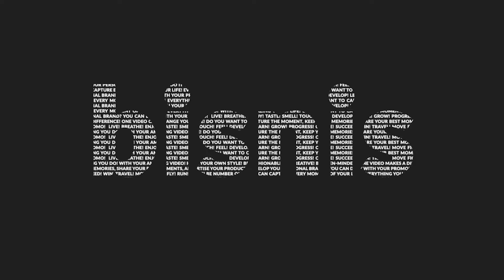UTUH PENDEKAR MENYAMPAIKAN PENYESALAN DI HADAPAN IRJEN ANDI RIAN (Part 2)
Utuh tak kuasa menahan haru saat bertemu Irjen Andi Rian. Orang yang pernah menangkapnya 30 tahun lalu itu dipeluknya erat. Sambil terbata ia mengaku sangat menyesal dengan semua perbuatannya dulu.